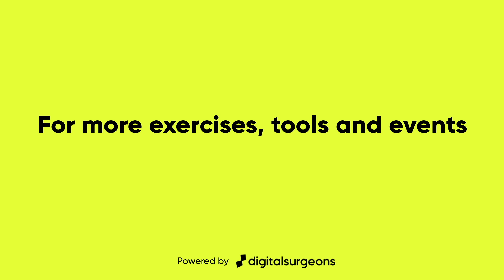Brand Articulation thinkfwd Toolkit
Check out Digital Surgeons' Creative Strategist, Alyssa Callahan, demonstrate how to use our ELI5 toolkit (Explain it like I'm five). This exercise walks through how and why you need to explain your brand like you're talking to a five year-old.